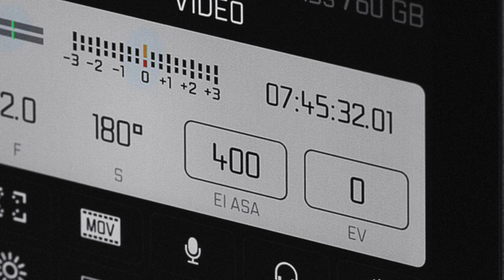NOC-TIPS - Davide De Martis. Leica SL2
In occasione del lancio ufficiale della nuova Leica SL2 abbiamo chiesto a Davide De Martis di raccontarci perché lui ha sempre usato Leica SL per i lsuo lavoro di fotografo e perché consigliare Leica SL2
Grazie Davide per la bellissima giornata trascorsa insieme e buona visione a tutti.